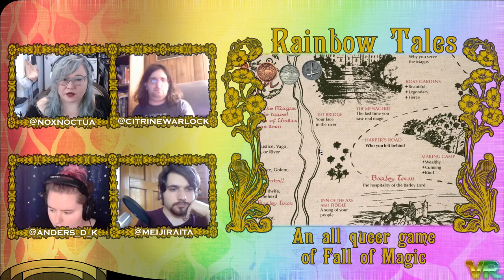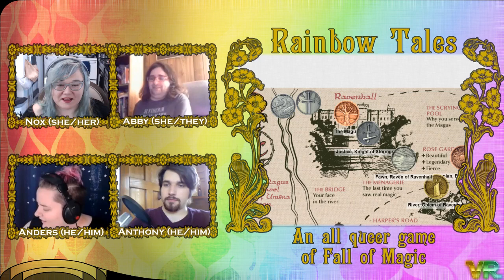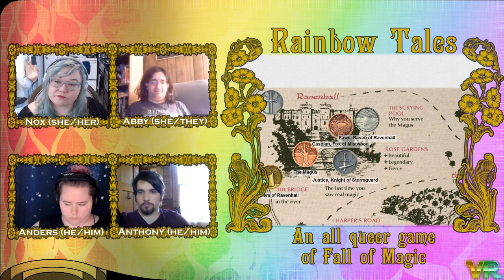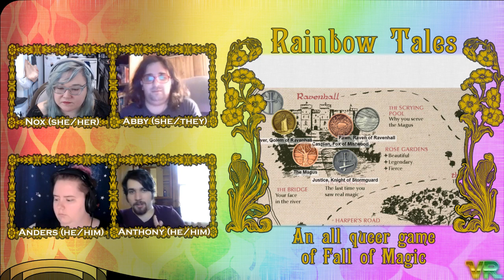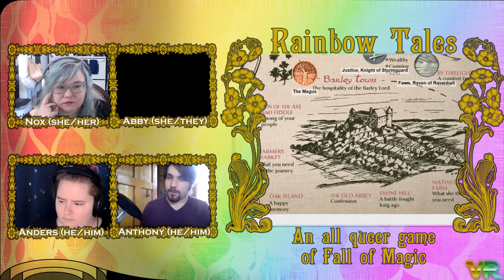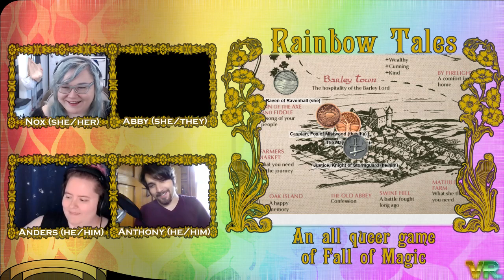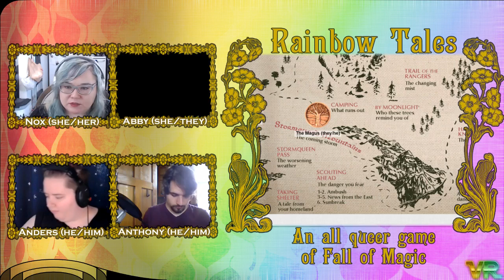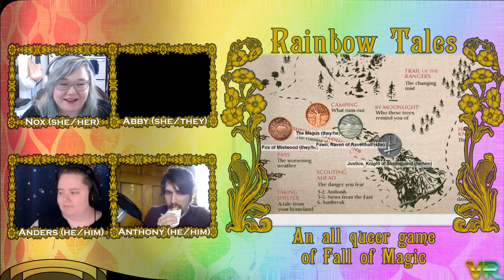Rainbow Tales Session 1